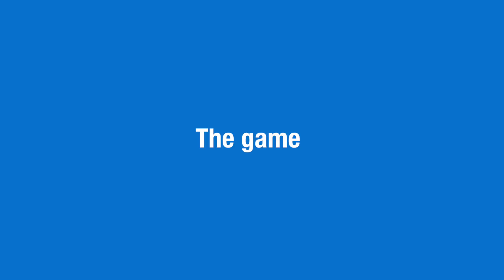ReachOut Orb: How-to (Part 2)